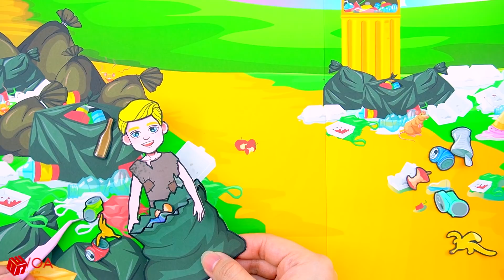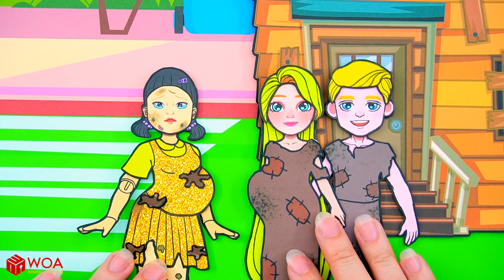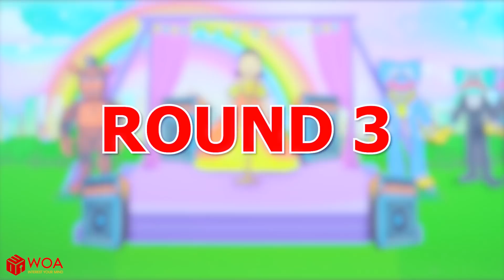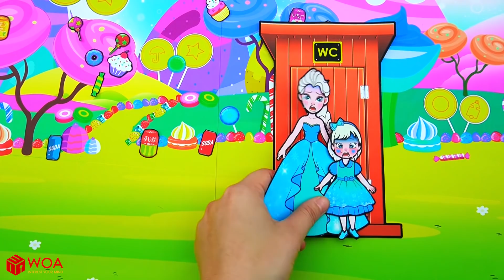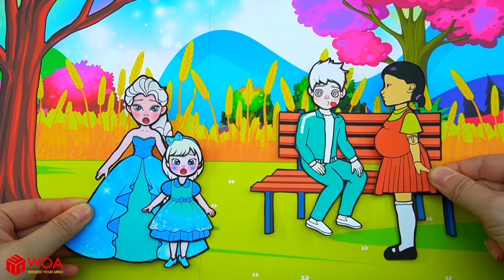Please, Don't Make SQUID GAME Cry! - Poor Squid Game VS Rich Raquelle | DIY Paper Dolls & Cartoon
Pink Soldier abandoned poor Squid Game to marry rich Raquelle. What will Squid Game do?

CREDIT
Designer - Kim Nhung, Thao Tran, Ha Do, Nini, Huong Dau
Scriptwriter - Padita
Artist - JunZhu
Editor - Padita